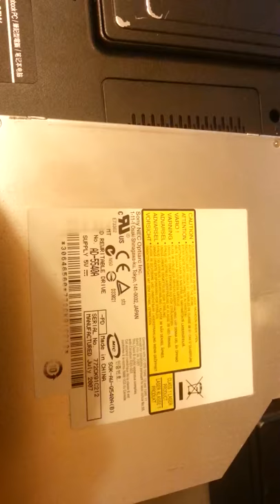Connect dvd to asus a6r